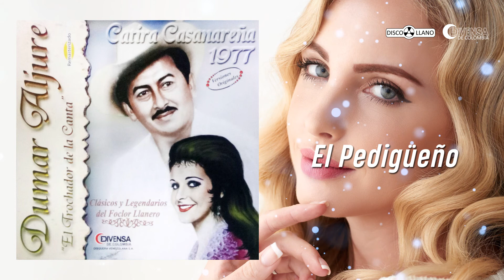El Pedigüeño - Dumar Aljure | Música Llanera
El Pedigüeño - Dumar Aljure
Autor: Dumar Aljure
Álbum: Catira Casanareña 1977